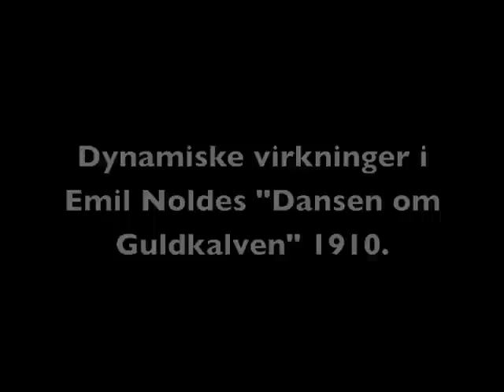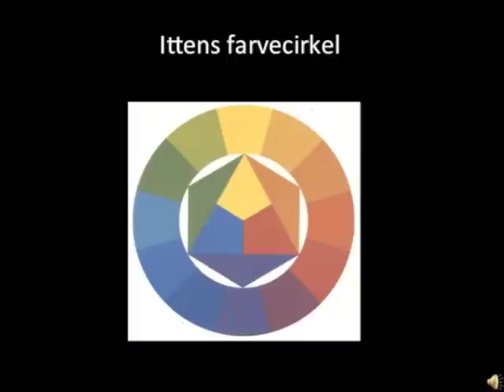dynamik, Emil Noldes Guldkalven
komposition, komplementærfarve, dynamik